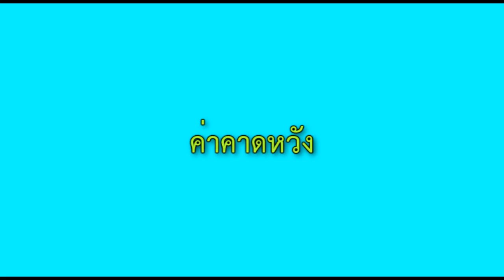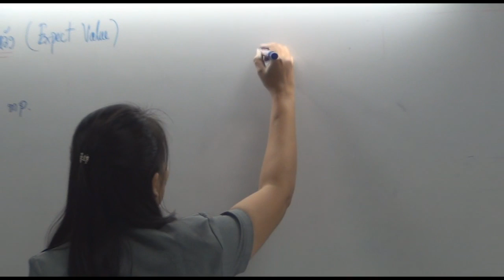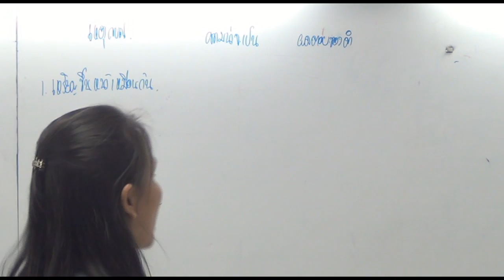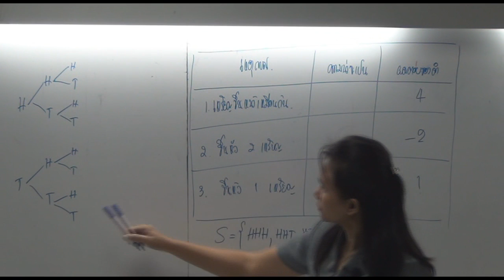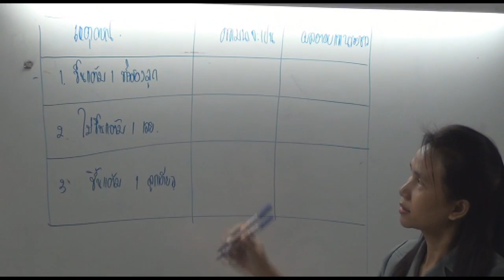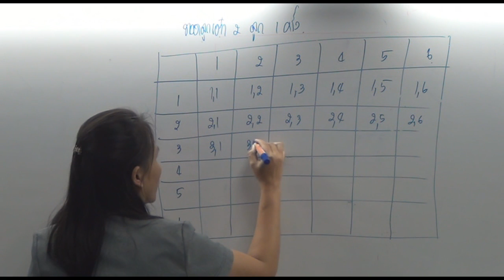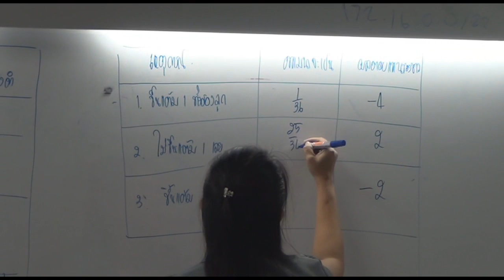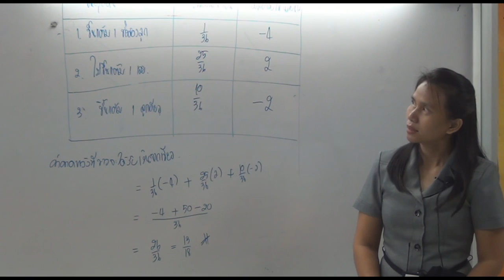ค่าคาดหวัง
วิชา คณิตศาสตร์เพื่อการตัดสินใจ
เรื่อง ค่าคาดหวัง
อ. ชนิดาพร ปลื้มปรีดาพร